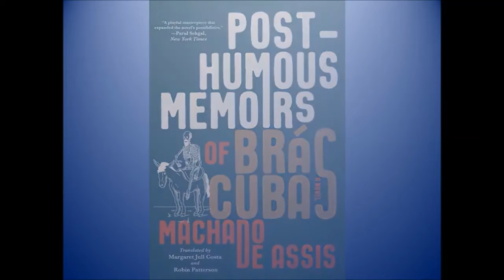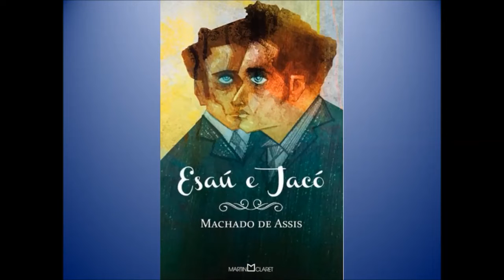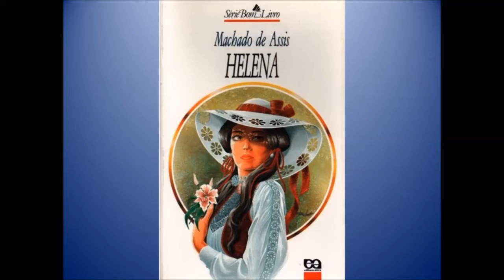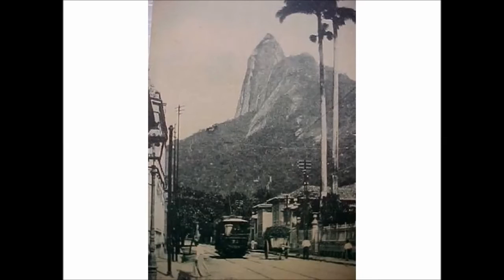TEORÍA DEL SABELOTODO (TEORIA DO MEDALHÃO) de Machado de Assis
TEORÍA DEL SABELOTODO (TEORIA DO MEDALHÃO) de Machado de Assis, publicada en la Gazeta de Notícias, en 1881, fue integrada al libro “Papéis Avulsos”.

El autor, a través de un discurso bivocal, presenta los consejos sin escrúpulos de un padre a un hijo para conseguir prestigio en una sociedad de apariencias. Construida sobre la base de la ironía, apunta a la valorización de la apariencia por encima del ser, analizando el comportamiento mediocre a través del cual se puede ascender socialmente sin grandes esfuerzos.